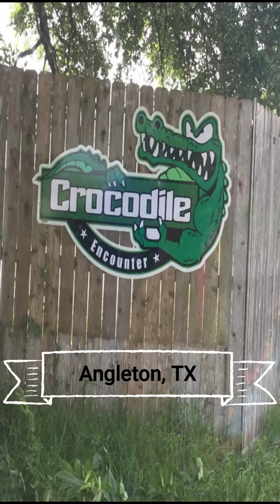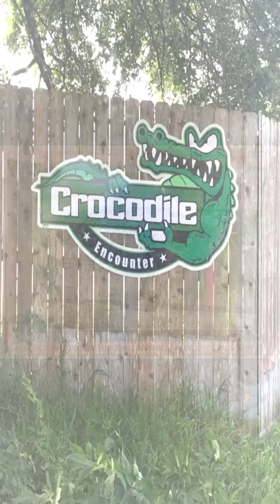Crocodile Encounter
We made a trip down to Angleton, TX to visit Crocodile Encounters with one of the home-school groups I participate in.  Tour Guide Matthew was fun and almost never stopped talking with tons of information and jokes.  Crocodiles, Alligators, Eland, Lemurs, Goats, Pigs, Kangaroo, Snakes, and Tortoises.  Way too much fun even with the Texas Summer Heat starting up.  Look them up and see if they are nearby for a visit!